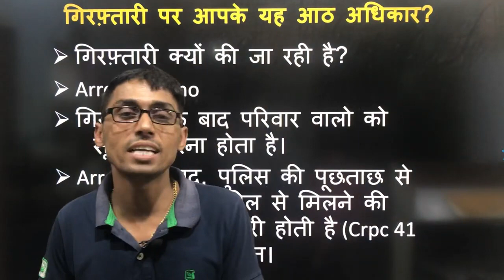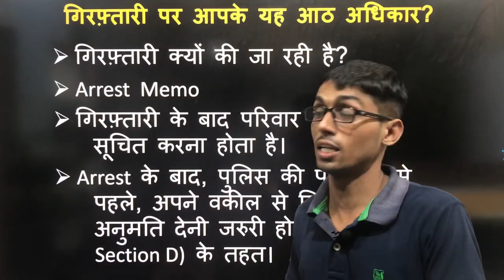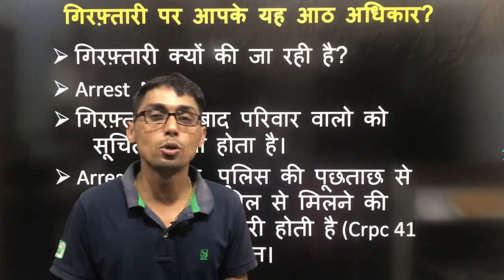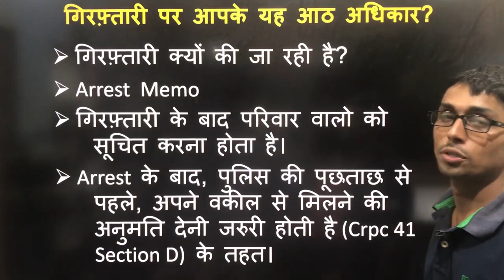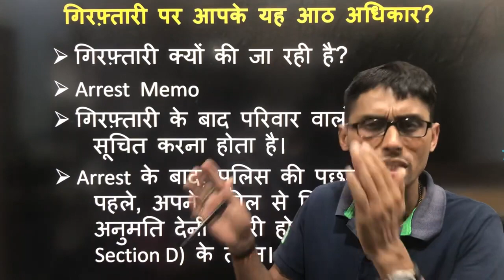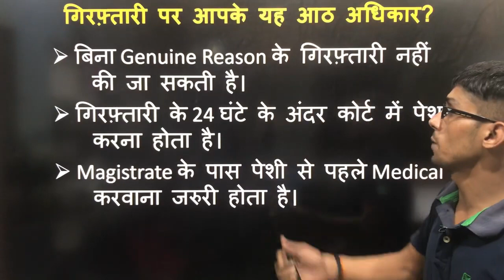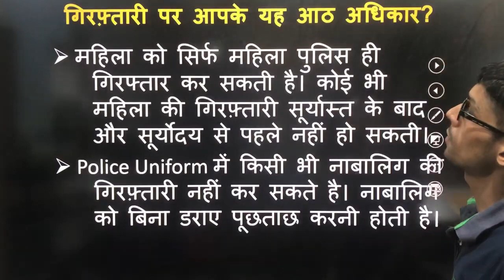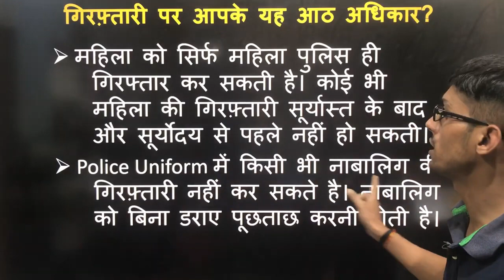गिरफ़्तारी पर क्या है आपके अधिकार!What is your rights on arrest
Please download "Rajiv Classes" app on play store